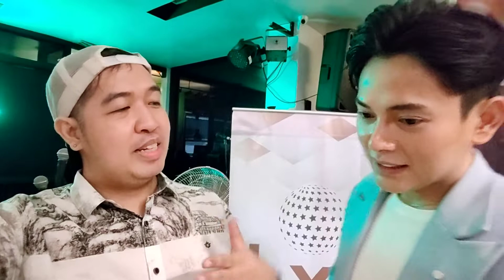Sarah Geronimo, Regine Velasquez, Erik Santos, at Martin Nievera - Mga Inspirasyon ni Kier King!